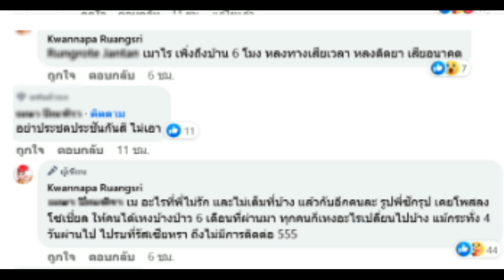ลาล่า อาร์สยาม โพสต์คืนอิสระให้เธอ กับมือกลอง ก้อง ห้วยไร่!!